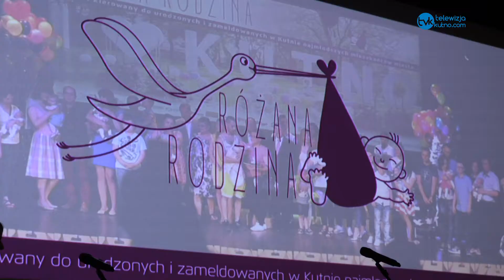Różane rodziny w Kutnowskim Domu Kultury